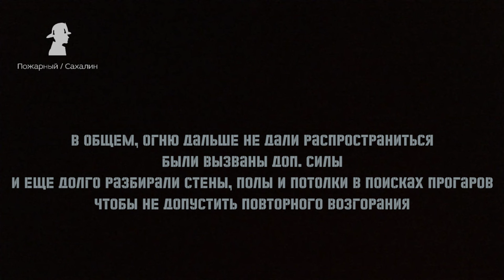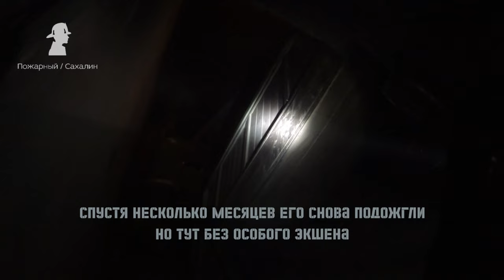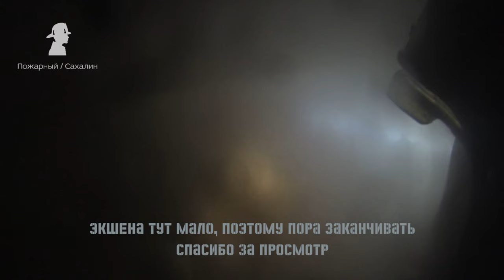Пожар горит туберкулезный диспансер. Огонь перекинулся на крышу.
Здравствуйте друзья ! Видео архив, лето 2015 год, видео снимал ПНК Станислав Бондаренко, у него была экшн камера на каске, периодически он вел съемки, дал добро на то, что я могу их выложить на этот канал. Объект горения, здание бывшего тубдиспансера Корсакова. По прибытию признаки явного поджога, быстро подали свтол на тушение и парни включились в аппараты, но огонь, ему для жития много не надо, дайте ему горющее вещество, глоточек воздуха ( кислород ), ну и сам источник зажигания, в общем с этими тремя компонентами он распаясался и разгулялся по всем пустотам и перекрытиям того здания, и вышел на чердак, там в считанные минуты развился да так, что аж языки пламени вырываться стали. Парни недолго думая туда два ствола, но были перебои с подачей огнетушащих веществ, но это им не помешало и огонь был остановлен в тех масштабах, который он принять успел. Так же на этот пожар были вызваны доп. Силы, поднимали подменный караул, так как в Корсаковском гарнизоне одна пожарная часть на город и несколько отдельных пожарных постов в селах. До глубокой ночи разбирали и проливали его. В конце видео небольшое дополнение, спустя несколько месяцев его снова подожгли, но особо разгуляться он не успел.

0:00 вставка
0:07 вступление
0:19 путь следования
1:15 прибытие
2:19 вскрытие двери
2:50 ствол завели
3:15 внешний осмотр
4:22 работа на первом этаже
6:44 огонь на крыше включение в сизод
8:57 хороший кадр
10:12 на чердак
12:00 у очага проблемы с водой
13:10 работа на крыше
15:25 кончилась вода
16:41 вода пошла
18:00 снова на крыше
20:23 заканчивается давление
22:02 концовочка
22:55 повторный поджог зимой